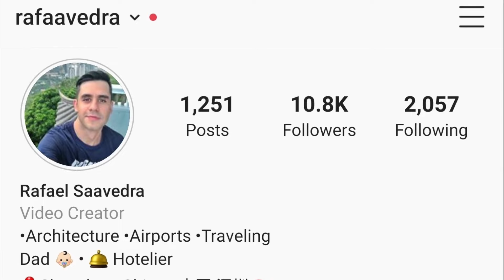This is the one of a kind roller coaster that you can only find in China | Tron Disneyland Shanghai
Visiting Disneyland Shanghai was an incredible experience! But riding this one of kind roller coaster was unforgettable! I had to ride it twice! And it was not enough!

This is the $5.5 Billion Shanghai Disneyland! Look how different it is from Other Disney Parks in the world!

Life in China: our daily life here relies too much on our smartphones, this is how we deal with it

Life in China: why and how I got here! Mi vida en China: Como y por que estoy aqui?

Chongqing: Cities like this one are proving that the rise of China as a superpower is unstoppable!

Life in China: This is the most INSTAGRAMMABLE city in the whole world! And it is just incredible!

The Westin Experience: It feels and looks like New York City! Even better: this is Chongqing, China

Traveling in China 重庆 | This is one of the worlds fastest growing tourism cities! It's FASCINATING!

This new complex in China emulates Southern California! We came here for my birthday, it’s STUNNING!

Happiness and beauty: This is why other cities around the world can’t compare to the ones in China

A year after the pandemic started, this is how China is celebrating Chinese New Year again!

Traveling in China | We came to Beijing to discover why this place was FORBIDDEN for most of people…

Beijing Daxing Airport: the biggest single terminal in the world, It is also the most beautiful!

Working in China as a foreigner: This is what I’ve been doing here for the last 6 years

Traveling in China | The day I went to Guilin for the first time and it was a Business trip!